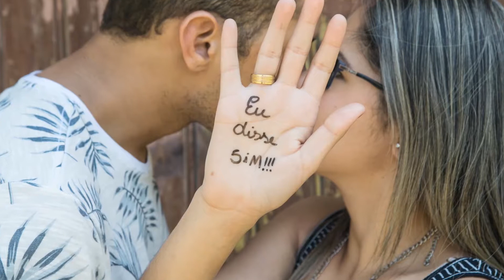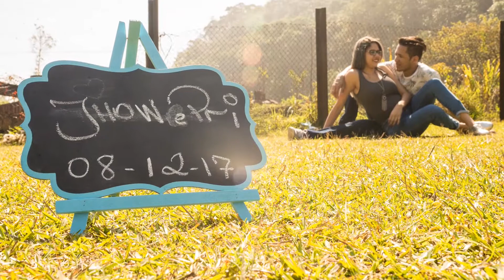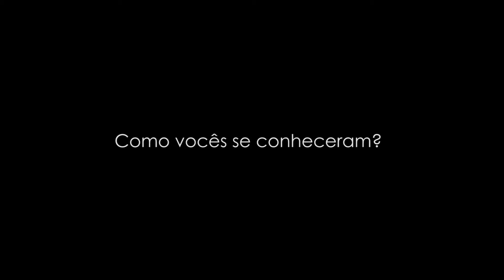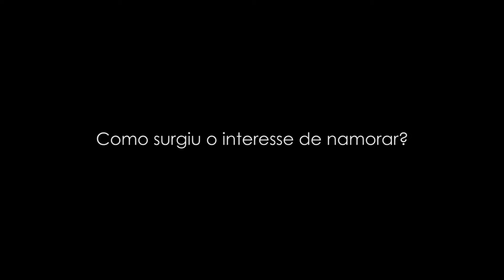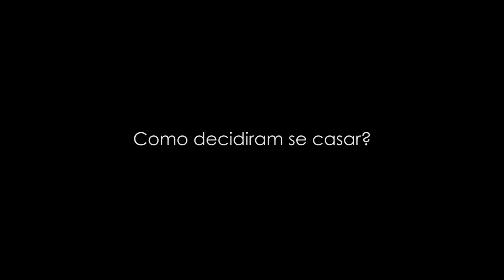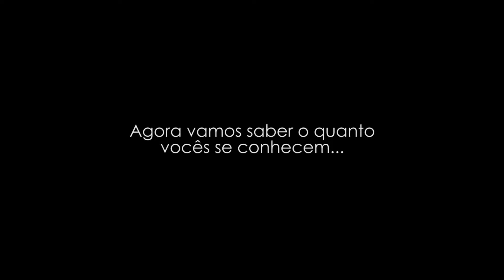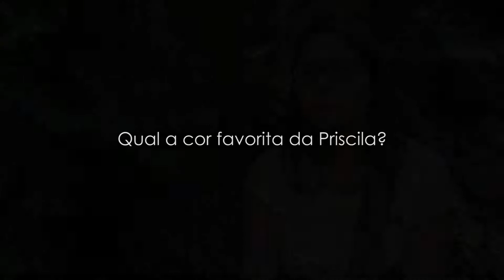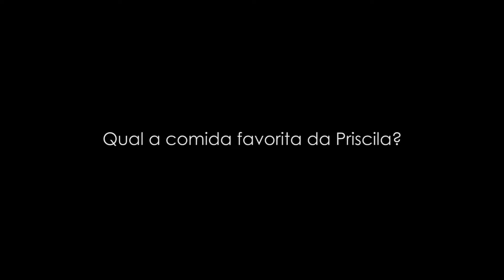Retrospectiva Jhonatan e Priscila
Confira essa linda e divertida retrospectiva do casal Jhonatan e Priscila..vale a pena ver.